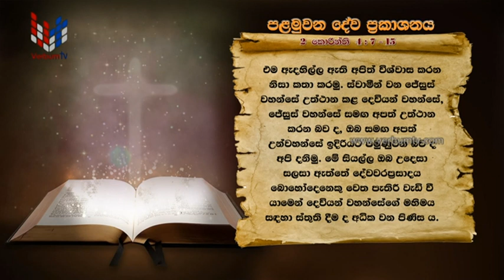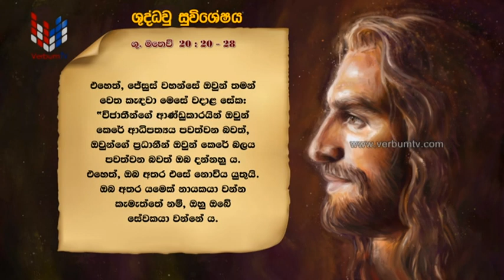SRI WACHANAYANO (ශ්‍රී වචනයාණෝ) SINHALA - EP 2547 - 2022 07 25